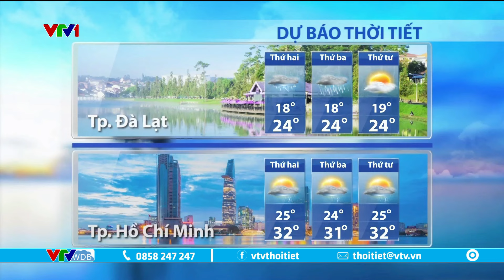Dự báo thời tiết 5h30 - 02/09/2024 | Bắc Bộ hôm nay oi nóng | VTVWDB